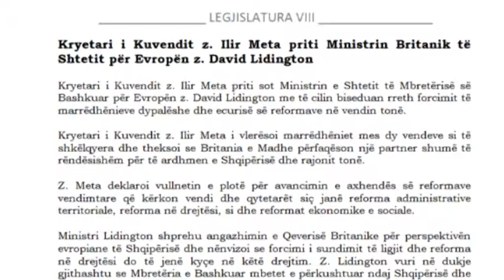Britania: Të forcohet sundimi i ligjit, mos e rrezikoni statusin